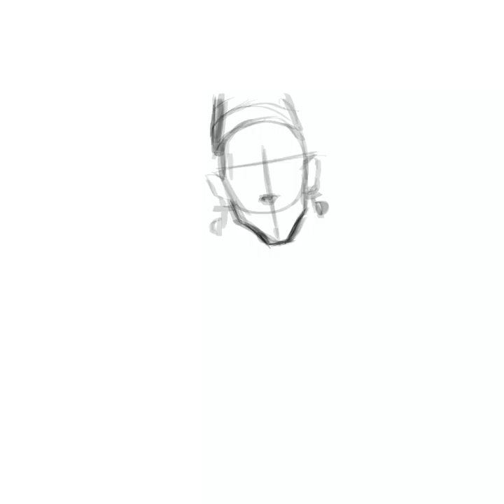Terence D'Arby JoJo - SpeadPaint